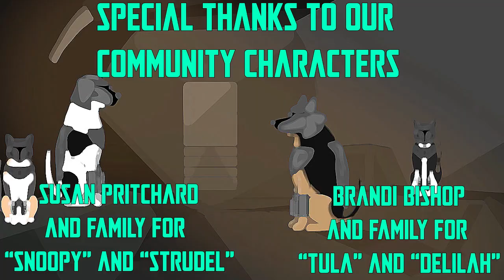The Manda"Lou"rian - Part 2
The Manda"Lou"rian parody, mirroring S01E01 of The Mandalorian, is back with the 2nd installment!!